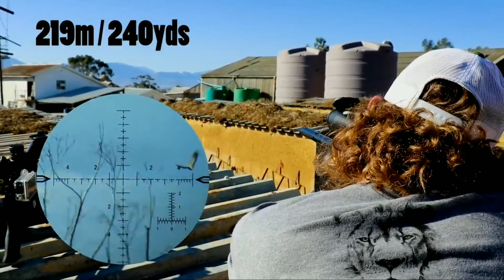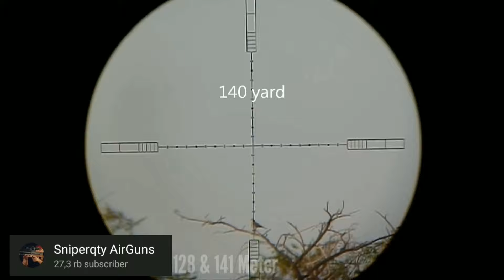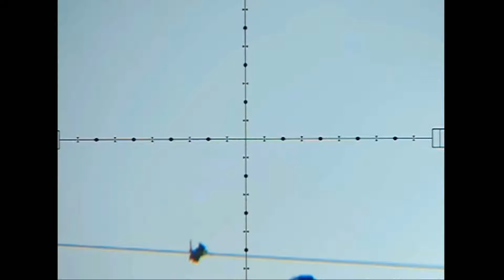Aksi Terbaik Dari Sniper Luar Negeri ❗ Target di Atas 100 Meter 🔥